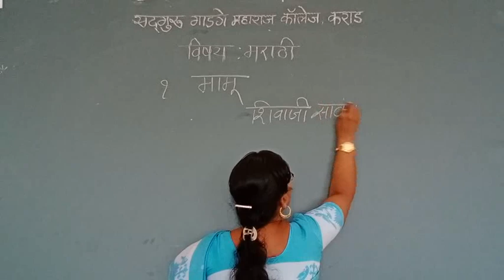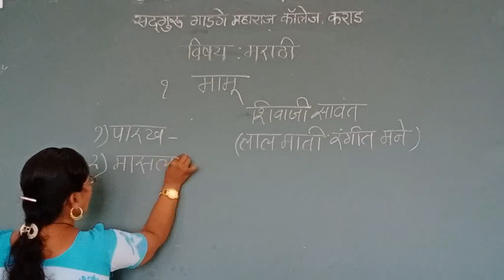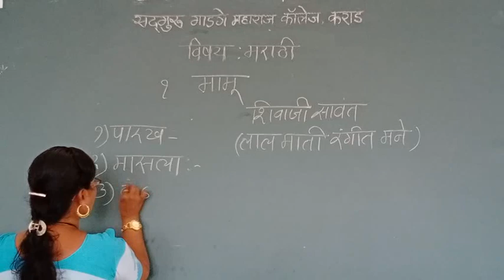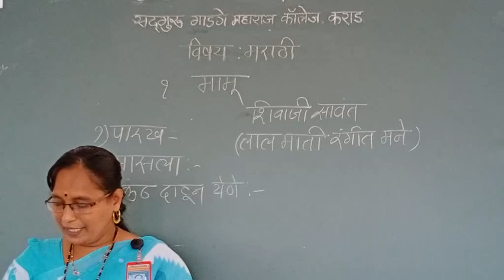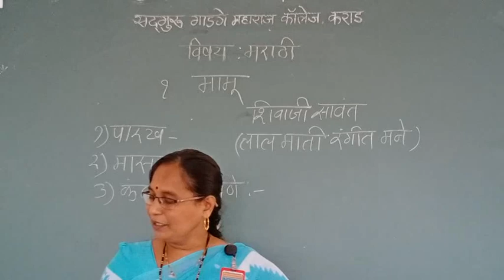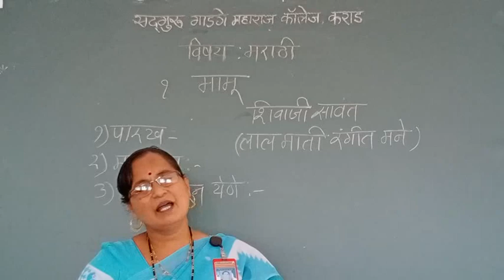मामू भाग २ XI science